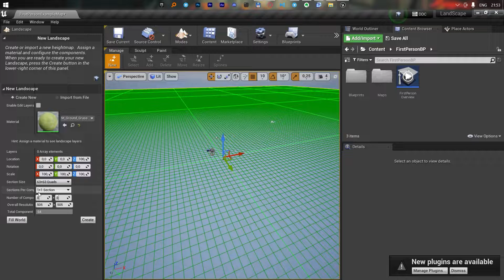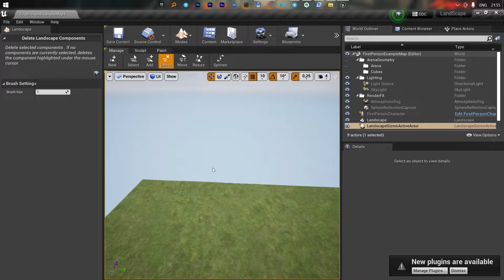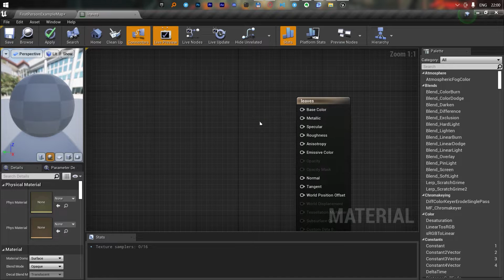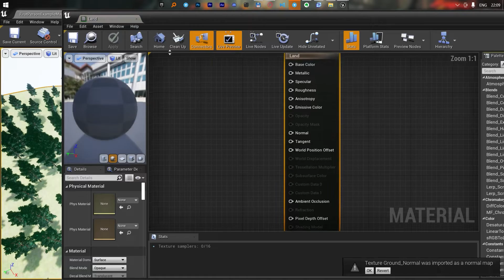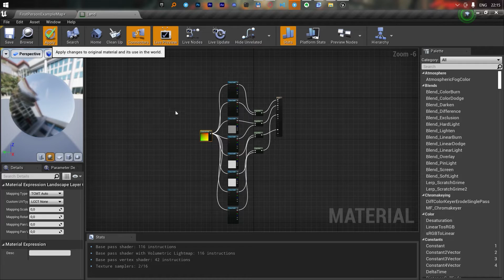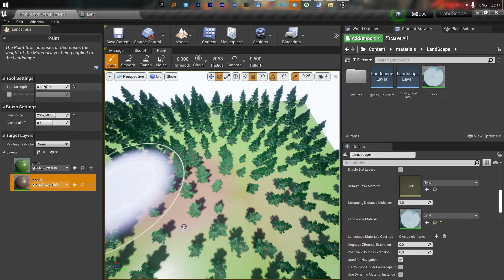ЛАНДШАФТ за 5 МИНУТ! | UNREAL ENGINE | СОЗДАНИЕ ЛАНДШАФТА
Привет, сегодня вам расскажу в краткой форме о создании ландшафта в движке Unreal Engine 4, Unreal Engine 5. Разберем такие опции как Landscape, Foliage, создания материалов, сборка моделек.

Не забывай голосовать за следующее видео в "Сообщество"